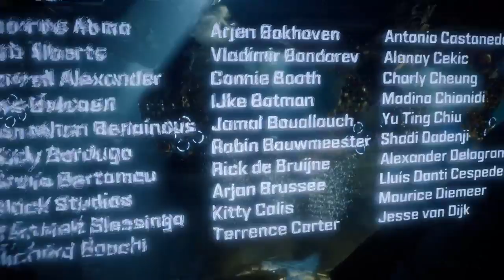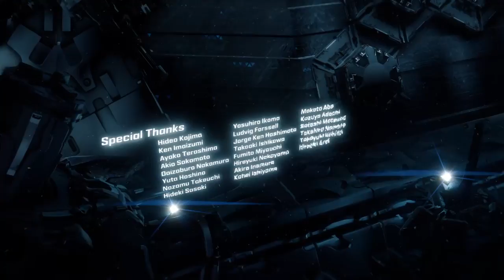Horizon Zero Dawn gameplay part26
Main mission continue